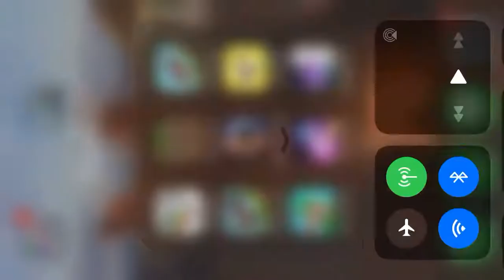EVERYONE DIES! (Solar smash mobile)